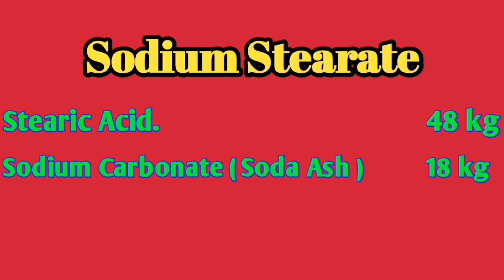How to make SODIUM STEARATE | English Language | Formulation | Method | RECIPE